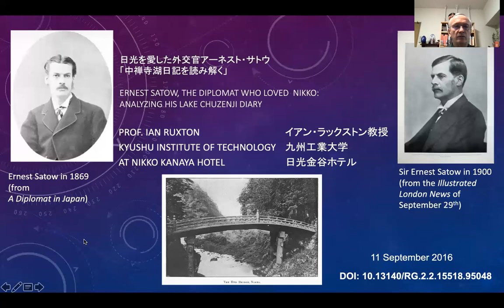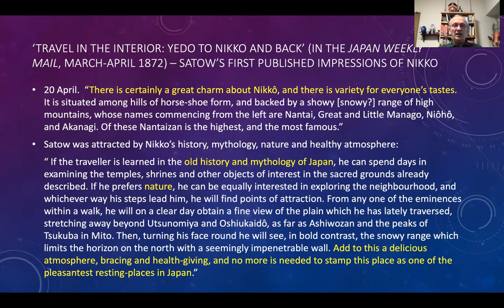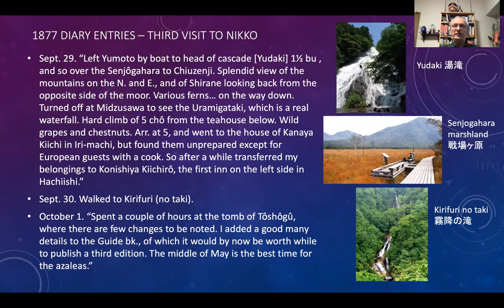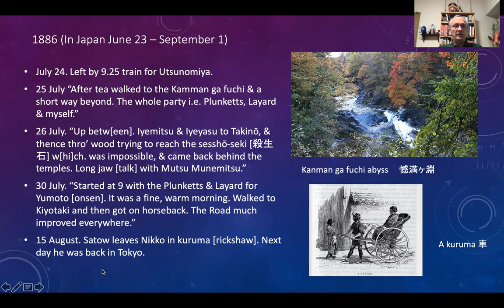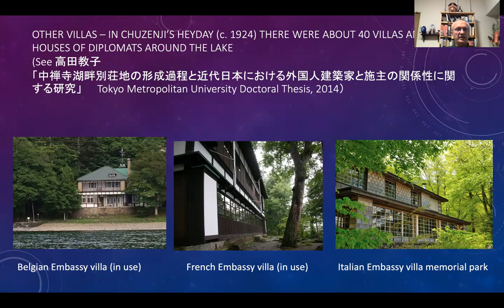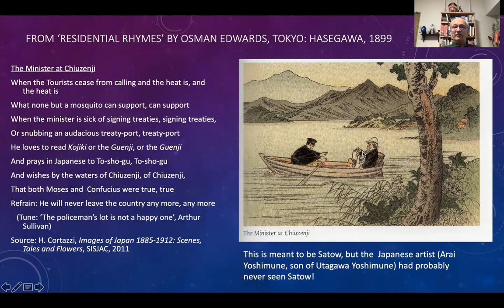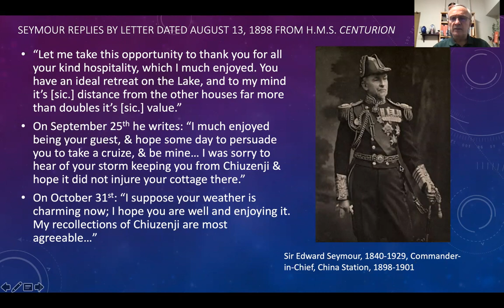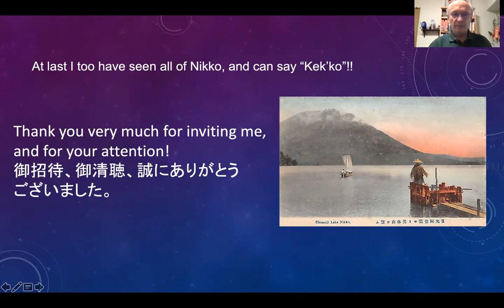Sir Ernest Satow and Nikko - his favourite place in Japan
This video is based on a Powerpoint which I created for a lecture which I gave in Japanese at the Kanaya Hotel, Nikko in September 2016. Satow found Nikko to be the best and most convenient place for R & R near Tokyo, and built a villa ('cottage') there in 1896 which is still there, and is now owned and managed as a historical tourist resource by Tochigi prefecture.
0:00 Title
1:06 Contents
2:19 Nikko Maps
4:29 First four visits to Nikko
5:15 First visit (1872)
7:39 Thomas Glover
9:20 Second visit (1874)
11:00 Guide book (1875)
12:14 Third visit (1877)
13:50 Isabella Bird
15:28 Fourth visit (1880)
16:48 Visits from Siam (1884 and 1886)
19:48 Lake Chuzenji diary (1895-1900)
21:29 Letter to Dickins
22:38 Cottage and Josiah Conder
25:29 Cottage seen from lake
27:25 Dates of visits to Nikko
29:42 Sir Hugh Cortazzi's comments
31:14 The Minister at Chuzenji
33:57 Notable guests at Satow"s cottage
35:17 The d'Anethans
35:52 Satow invites Admiral Seymour
39:38  Last visit in 1906
42:59 Concluding Remarks